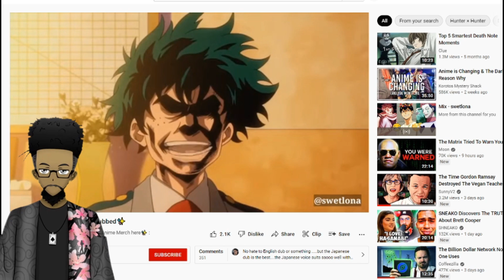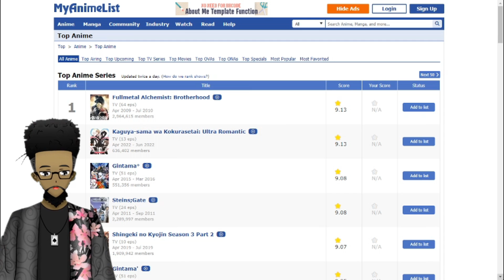Kaguya-sama | Results for today's battle : The English Dub wins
very grateful for this English dub.